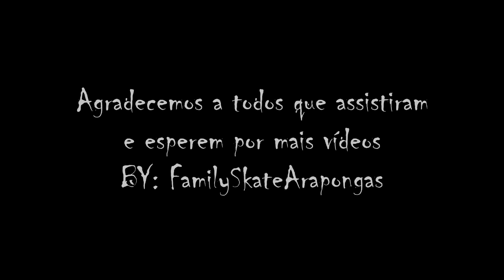FamilySkateArapongas - Trailer Gabrielzinho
Ae galera um vídeo do Gabriel mostrando um pouco do que sabe em cima de um skate, espero que gostem :D